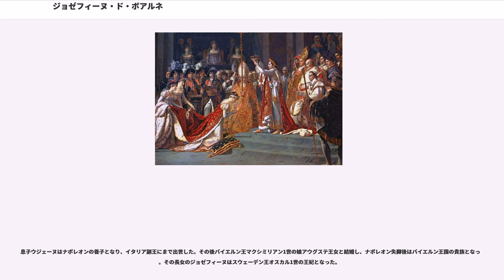ジョゼフィーヌ・ド・ボアルネ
ジョゼフィーヌ・ド・ボアルネ（、1763年6月23日 - 1814年5月29日）は、フランス皇后。ナポレオン・ボナパルトの最初の妻。貴族出身。

ホラント王妃オルタンスの母、ナポレオン3世とスウェーデン王妃ジョゼフィーヌの祖母、スウェーデン王カール15世・オスカル2世の曾祖母、スウェーデン王グスタフ5世・デンマーク王妃ロヴィーサの高祖母。

フランス領西インド諸島マルティニーク島の生まれ。祖父の代から母国を離れたクレオールの出身。結婚前の正式名は、マリー・ジョゼフ・ローズ・タシェ・ド・ラ・パジュリ（Marie Josèphe Rose Tascher de la Pagerie）だった。貴族の娘でエキゾチックな美貌の持ち主だったが、大変な浪費家でもあった。生家は貴族といっても名ばかりであり困窮していた。

1779年にアレクサンドル・ド・ボアルネ子爵と結婚、一男ウジェーヌ、一女オルタンスをなしたが、当初から夫婦仲が悪く、1783年に離婚した。後にボアルネ子爵は、フランス革命中の1794年7月23日にギロチンで処刑されてしまう。離婚後、マルティニーク島の実家に戻っていたジョゼフィーヌも、島での暴動の多発に不安を感じてフランスに戻ったが、夫や友人の助命嘆願が罪に問われてカルム監獄に投獄されてしまう。獄中では、ルイ＝ラザール・オッシュ将軍と恋人同士となったと伝わる。しかし、ロベスピエールが処刑されたことにより、8月3日に釈放された。

その後、生活のために総裁政府のポール・バラスの愛人となり、親友のテレーズ・カバリュス、ジュリエット・レカミエと並ぶ社交界の花形となって、「陽気な未亡人」と呼ばれた。このころ、年下のナポレオンの求婚を受け1796年に結婚。バラスが彼女に飽きてナポレオンに押しつけたともいう。この結婚について、ウジェーヌは反対、オルタンスは賛成だったと伝えられている。しかし、彼女はナポレオンを無骨でつまらない男と見ており、次々と愛人を作り浮気を繰り返した。そうしたこともあって、ナポレオンの母や兄弟姉妹たちとの折り合いは悪かった。

イタリア遠征中にナポレオンが彼女にあてた熱烈な恋文は有名だが、受け取った彼女はろくに読むことも返事を書くこともなく、「ボナパルトって変な人ね」とその手紙を友人に見せて笑いをさそっていた。ナポレオンに戦場へ来るように何回も促されたが、ごまかして行こうとしない妻のそっけない態度にナポレオンは幾度も絶望を抱く。それに気を揉んだ総裁政府の命令で、彼女は渋々イタリアへ向かった。

ナポレオンはエジプト遠征中にジョゼフィーヌと美男の騎兵大尉イッポリト・シャルルとの浮気を知り、その事を嘆く手紙をフランスに送ったが、手紙を載せたフランス艦がイギリスに拿捕され、手紙の内容が新聞に掲載されてしまう。大恥をかいたナポレオンは離婚を決意し、妻が戻る前に家から荷物を叩き出してしまった。しかし、彼女の連れ子のウジェーヌとオルタンスの涙ながらの嘆願と、ジョゼフィーヌへの愛から離婚は思い止まったのだが、この直後のブリュメールのクーデタを成功に導くための要人対策に広い人脈があったジョゼフィーヌも一役買っている。

ジョゼフィーヌは、初めの離婚騒動あたりから徐々にナポレオンを真摯に愛するようになっていくが、反対にナポレオンのジョゼフィーヌに対する熱烈な愛情は冷めていき、他の女性達に関心を持つようになっていった。

1804年12月、ナポレオンが「フランス人の皇帝陛下」として即位すると、ジョゼフィーヌにも「フランス人の皇后陛下」の称号が与えられた。

その後ナポレオンは、妹のカロリーヌから紹介されたエレオノール・ドニュエルやポーランドの愛人マリア・ヴァレフスカとの間に男児が生まれた事などもあり、1810年1月には嫡子が生まれないことを理由にジョゼフィーヌを離縁した。離婚式での彼女は娘のオルタンスが支えなければ歩けないほどショックを受けた様子だった。それ以後、彼女はパリ郊外のマルメゾン城で余生を送ったが、多額の年金を支給され、死ぬまで「ナヴァール女公皇后殿下」という「皇后」の称号を保持することを許された。マルメゾン城のナポレオン居室は、皇帝が去ったままの状態でジョゼフィーヌの手によって保たれ、彼女はこの部屋のものを「聖遺物」と称したという。離婚後もナポレオンとはよき話相手であり...